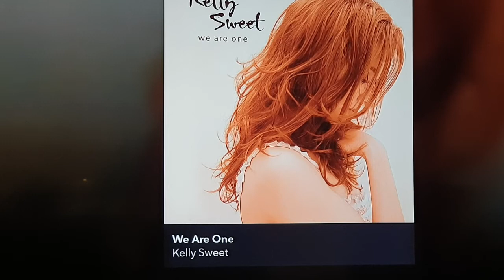켈리스윗 위아원 denon avr 1611 b&w dm640 zoom h1n